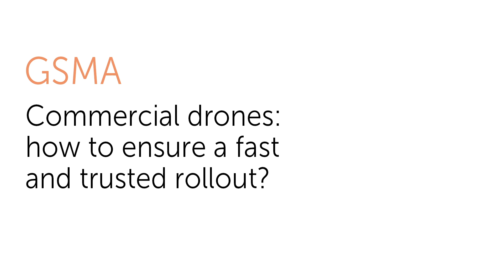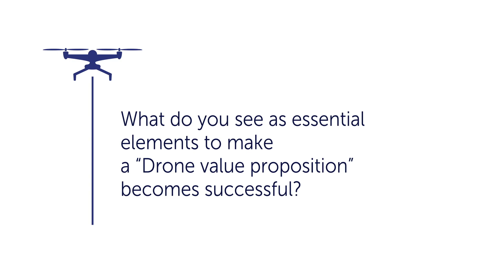Commercial drones will provide us with the Internet of Skies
The internet of things will connect everything and everybody in a more sustainable future, and commercial drones in particular will play a big role in that ecosystem. But how can we ensure a fast and trusted (with drone cybersecurity) roll out and what is the future for the commercial drone industry?
Graham Tricket, Head of IoT at the GSMA, explains